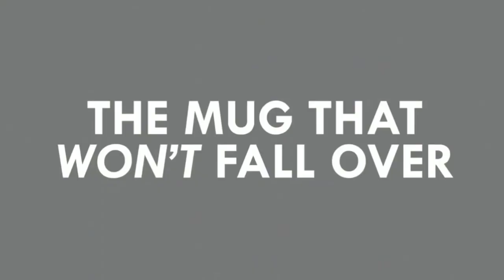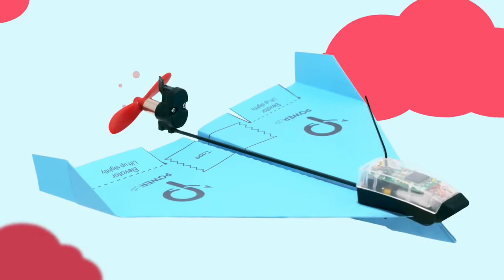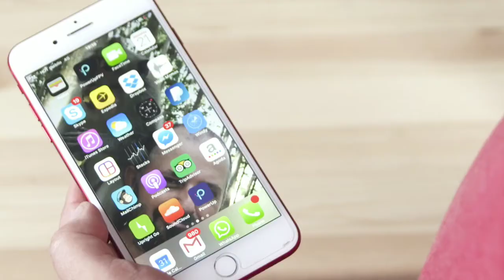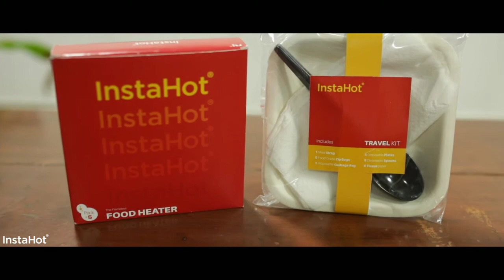5 best gadgets on amazon - Hindi review by tech town 007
Hello friends in this new video we bring for you the best 5 gadgets which makes your life very easy . so if you like this video please subscribed to our youtube channel

Mighty mug

Hang lamp

Powerup Dart